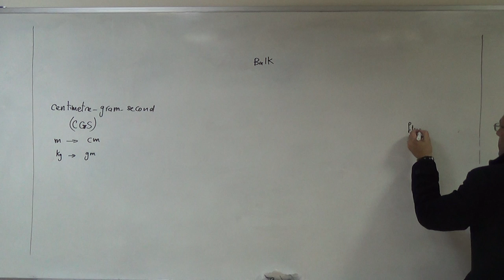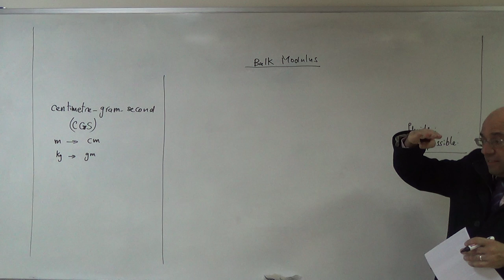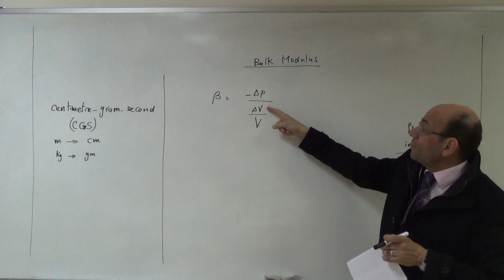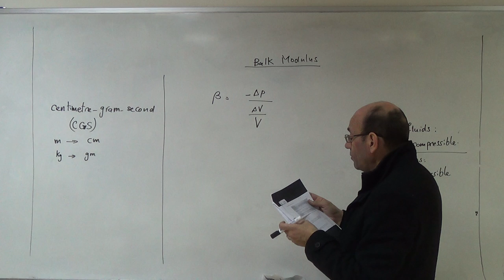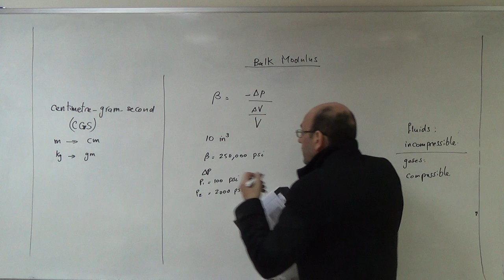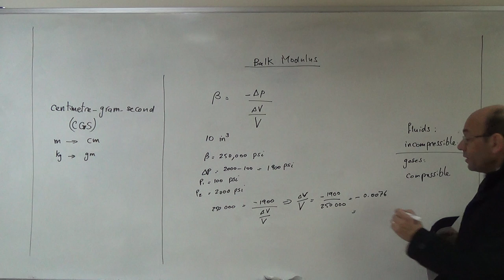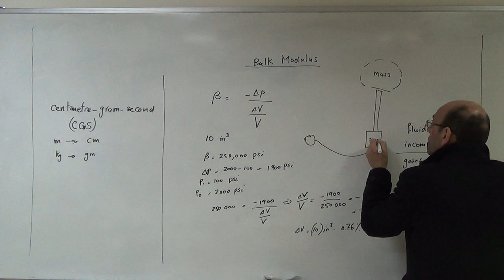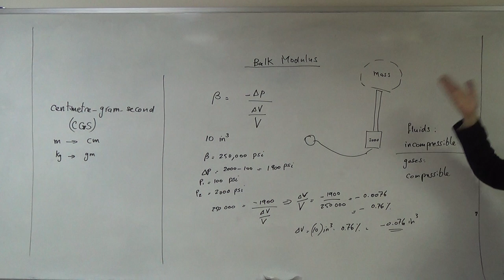The Concept of Bulk Modulus and an Example on it, 22/2/2017